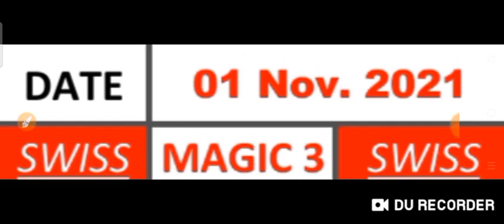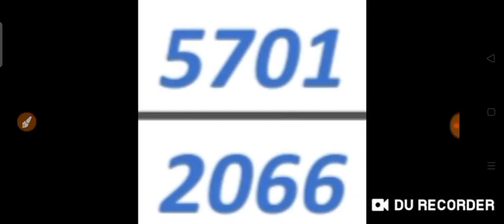Schweiz Magic 3 & Magic 4 für ( 01. November 2021) versuchen Sie es einfach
( 01. November 2021) versuchen Sie es einfach.
WET WISELY
Glückliches GEWINNEN
Viel Glück